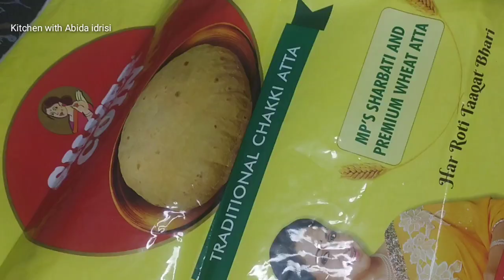बासी चावल को फेकने से अच्छा ये बनाये महीनों तक खाये | Kitchen with Abida idrisi | Basi Chawal Recipe